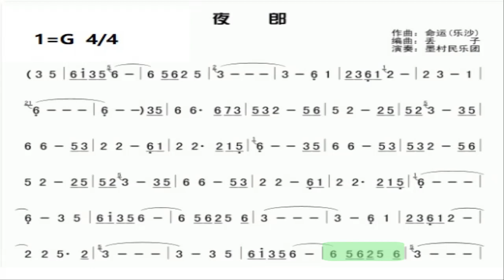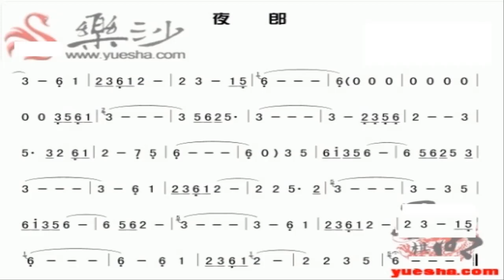夜郎 G调伴奏 (加小节指示，供参考）Night man - instrumental in G with measure marks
谢谢光临！